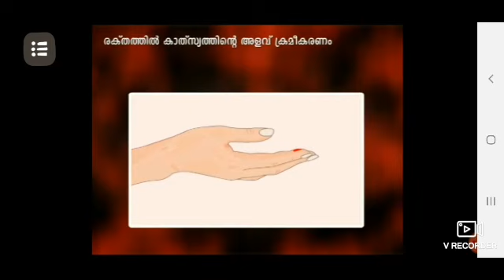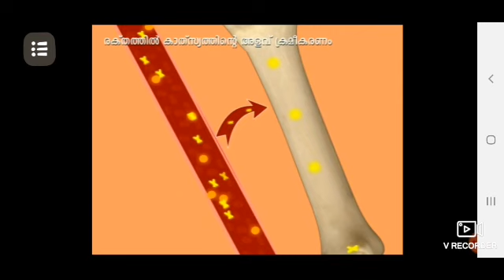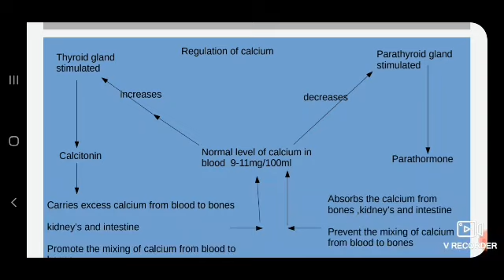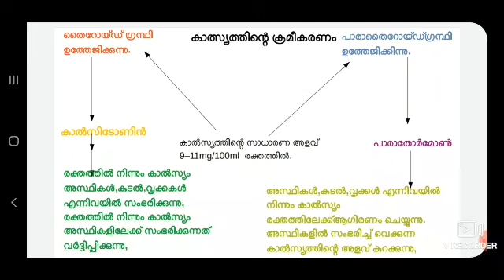Biology 10th chapter 3.6